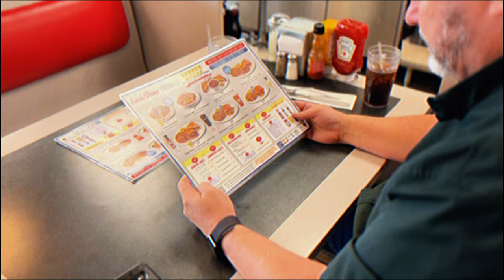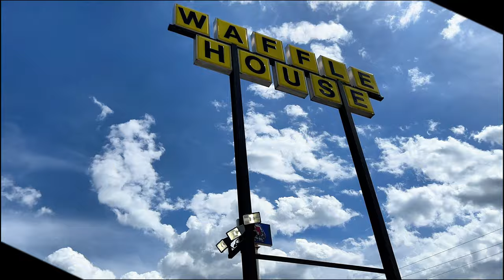This is ONE WEIRD THING that FEMA Does During a Natural Disaster!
FEMA and Waffle House... sounds like an odd pairing, right? Think twice about that one. FEMA uses the "Waffle House Index" system to determine just how bad a disaster has impacted a community.

Waffle House runs on 3 color codes. Red means they cannot operate. Yellow means they can serve a limited menu. Green means everything is operating as usual.

I lived in Louisiana during Hurricane Katrina, and our local Waffle House operated at a yellow level. I was able to get grits, sunny-side-up eggs, some wiggly bacon, and a coffee.

Licensing info: Bill McDonald, Branch Manager NMLS #95835 with VanDyk Mortgage Corp. NMLS #3035

NMLS #95835 - VanDyk Mortgage Corp. NMLS #3035

My State License Numbers: AL: 52935, AR: N/A, FL: LO31242, GA: 36362, IL: 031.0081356, IN: 54022, KY: MC305583, LA: 35486, MD: 95835, MS: 95835, NC: I-184295, OH: MLO-OH.95835, SC: MLO-95835, TN: 108470, TX: N/A, VA: MLO-43730VA

Applicant subject to credit and underwriting approval. Not all applicants will be approved for financing. Receipt of application does not represent an approval for financing or interest rate guarantee. Restrictions may apply, contact VanDyk Mortgage for current rates and for more information. All information provided in this publication is for informational and educational purposes only, and in no way is any of the content contained herein to be construed as financial, investment, or legal advice or instruction. VanDyk Mortgage does not guarantee the quality, accuracy, completeness or timelines of the information in this publication. While efforts are made to verify the information provided, the information should not be assumed to be error free. Some information in the publication may have been provided by third parties and has not necessarily been verified by VanDyk Mortgage. VanDyk Mortgage, it's affiliates and subsidiaries do not assume any liability for the information contained herein, be it direct, indirect, consequential, special, or exemplary, or other damages whatsoever and howsoever caused, arising out of or in connection with the use of this publication or in reliance on the information, including any personal or pecuniary loss, whether the action is in contract, tort (including negligence) or other tortious action. VanDyk Mortgage is a private corporation.